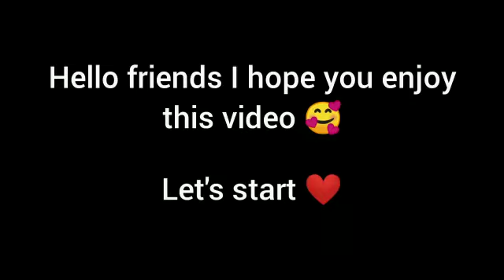BT21 box ♥️BTS 💜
hello friends I hope you enjoy this video ☺️

BTS Jungkook BTSNews BTSIndia btsupdates cinewoodhub jungkooklive JungkookVlivetoday jungkookboxing jungkooknewliveinhindi jiminreplymarriageproposal JiminMarriageproposal Jiminliveinhindi Cinewoodhub JiminLiveExplainHindi btsbreakingnews jiminfightwithv btsvfightwithjimin Jungkook3FebLive JungkookDrinkingLive r fatherealGirl#JungkookComfirmhisgirlfriendlive#JungkookNewVliveInHindi#JungkookVliveHindi#JiminVliveHindi#JiminCommentsOnJubgkookLive#JungkookWeverselive#JubgkookMukbangchicken#JungkookTaehyungLive#JungkookVlive#Taekooklive#TaekookBreakRecords#TaekookVlive#taekookinstagramlive#jungkooksinginvlive#btsvjungkookweverselive#JungkookVlive#vjubgkookvliveinhindi#BtsVVlive#VLiveOnweverse#VWeverselivetoday#jungkookshockinghindilive#btsindiaconnection#btsvunbelievablehindisong#vfirsthindisong#kpop